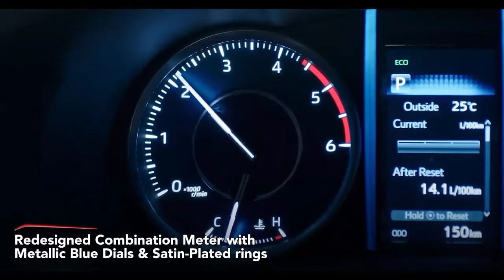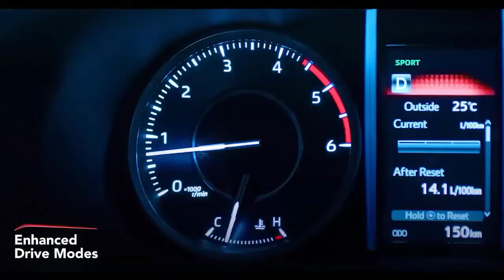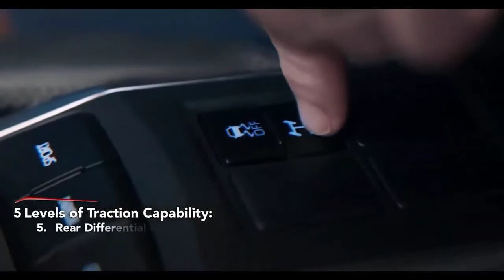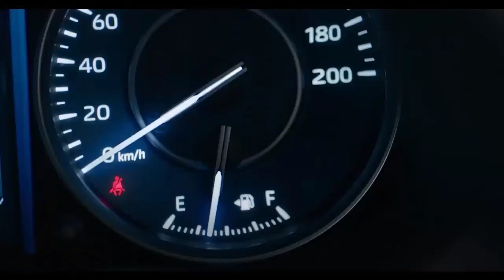TOYOTA FORTUNER 2022